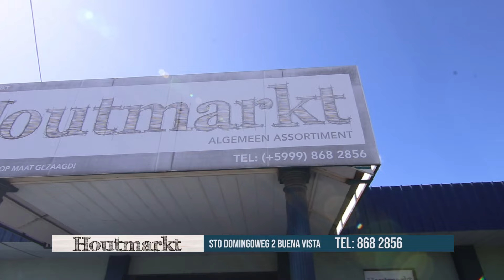Houtmarkt 4 21 22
Houtmarkt is uw hout specialist voor verschillende houtsoorten, hout profielen en zaag service. Houtmarkt biedt FSC-gecertificeerd hout

Santo Domingo weg 2 Buena Vista
Willemstad - Curacao
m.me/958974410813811